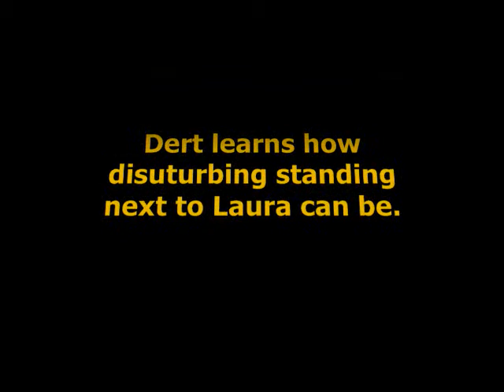Laura Wars: Episode Two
Here's yet another episode! ...Well, what are you waiting for?? Just watch the bloody thing already!!